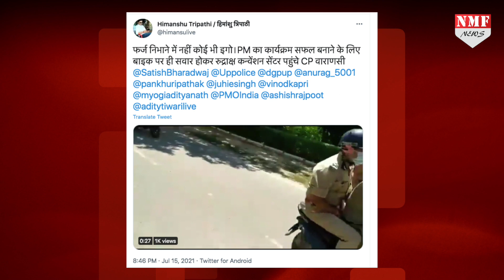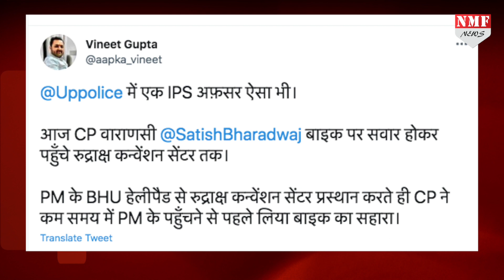शहर में थे PM मोदी और कमिश्नर ने किया ऐसा काम खूब हो रही तारीफ !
Varanasi शहर में थे PM मोदी, राज्यपाल आनंदी बेन पटेल और सीएम योगी जैसे वीवीआईपी और फिर पुलिस कमिश्नर ए सतीश गणेश ने किया ऐसा काम जिसकी खूब हो रही तारीफ !

Producer- DHEERENDRA